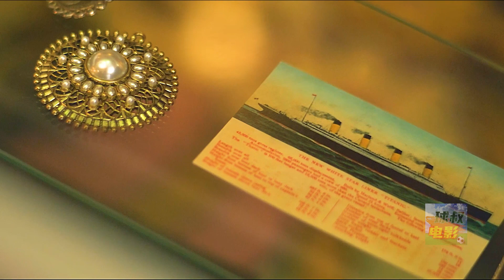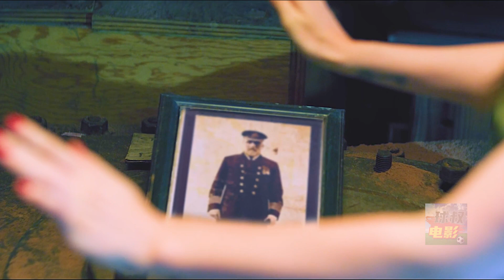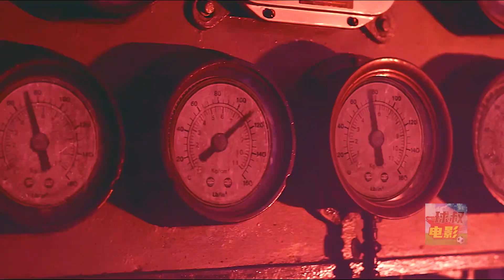解说《魔鬼泰坦尼克号》One hundred years later, people built Titanic III, but the enemy invaded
一百年后人们造出了泰坦尼三号，却被冤魂入侵，再次陷入了沉没
One hundred years later, people built Titanic III, but it was invaded by enemies and sank again
球叔说电影：解说《魔鬼泰坦尼克号》
Uncle Qiu Talks about the Movie: Commentary on "The Devil Titanic"

魔鬼泰坦尼克, 鬼魂, 恐怖片,魔鬼泰坦尼克, 鬼魂, 恐怖片,Titanic